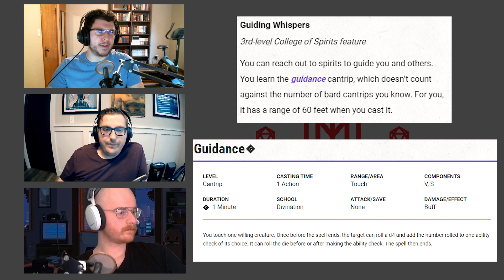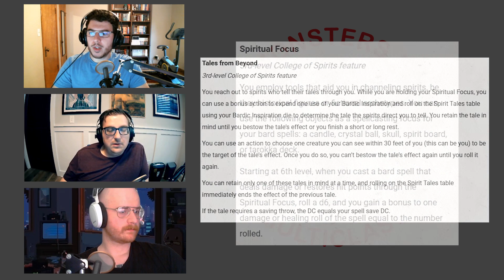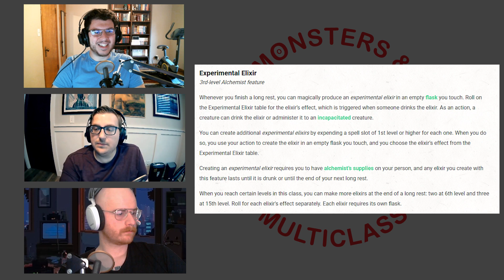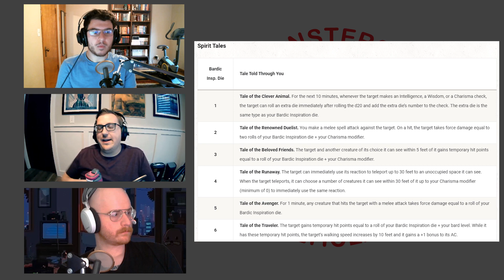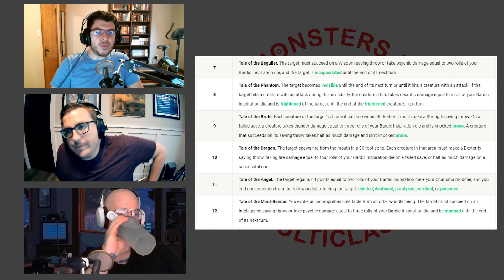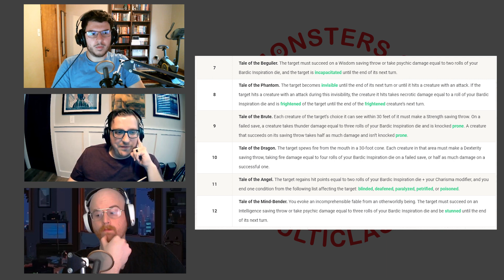College of Spirits: New Bard Subclass from Van Richten’s Guide to Ravenloft Deep Dive (D&D 5e)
On this episode of Monsters & Multiclass Kevin, Will, and Jarred will discuss the new Bard subclass, College of Spirits, added in Van Richten's Guide to Ravenloft!